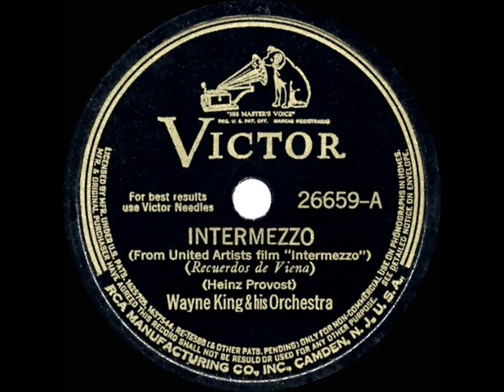1941 HITS ARCHIVE: Intermezzo (aka “Souvenir de Vienne”) - Wayne King (instrumental)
Intermezzo (Provost) by Wayne King & his Orchestra

This instrumental beauty, a major hit for “The Waltz King,” had been written by Heinz Provost for the 1936 Swedish film “Intermezzo,” which featured young actress Ingrid Bergman.  Three years later, Bergman’s first American film turned out to be the Hollywood remake of “Intermezzo,” co-starring her with Leslie Howard and again prominently featuring this melody.

Victor had first issued this King recording as “Souvenir de Vienne,” but changed the label to read “Intermezzo” when the tune finally began to take off.  See also the posted versions by Freddy Martin, Charlie Spivak and Guy Lombardo.